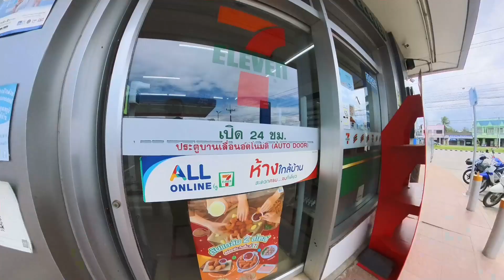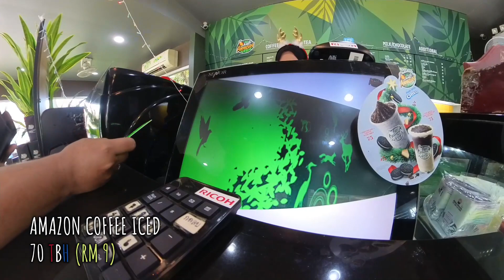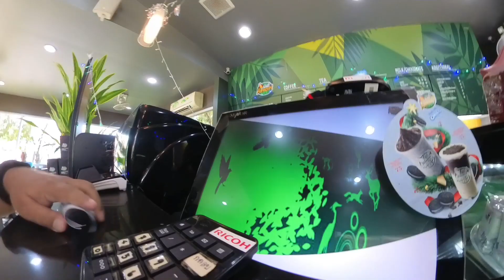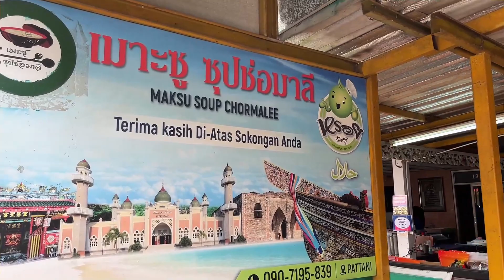[Final Part] Krabi, Thailand 2022 | Commemoration Park, Khao Pubpa Restaurant, Khlonghae Seafood